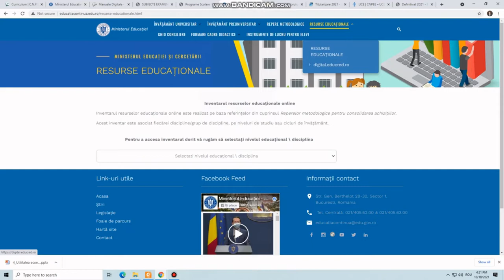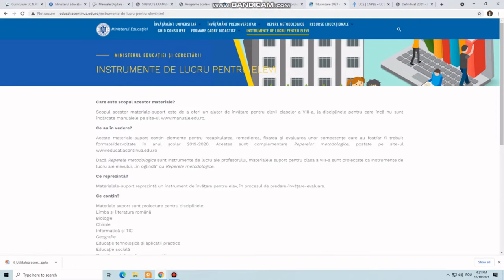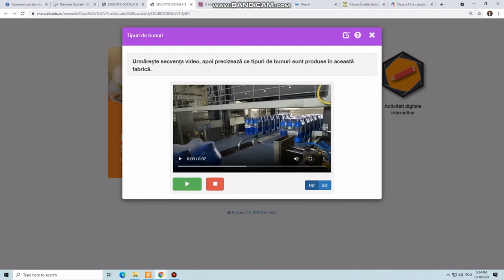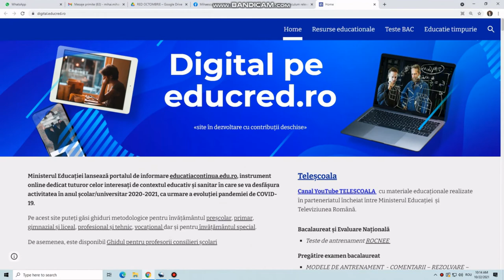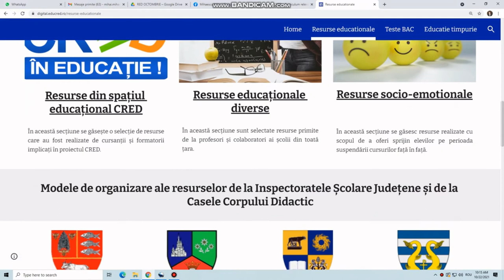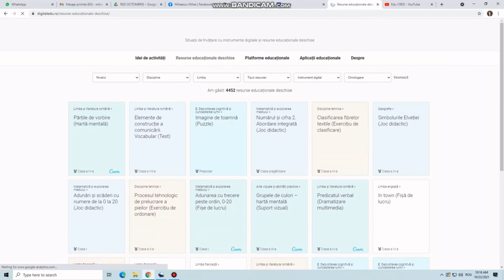Accesul la resurse didactice digitale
Scopul resursei este de a susține activitatea didactică cu suport digital de formare a competențelor din programa școlară.Ideile de activități de învățare sunt mai ușor de
implementat utilizând resursele educaționale deschise.
Cuvinte cheie: predare, învățare, evaluare.